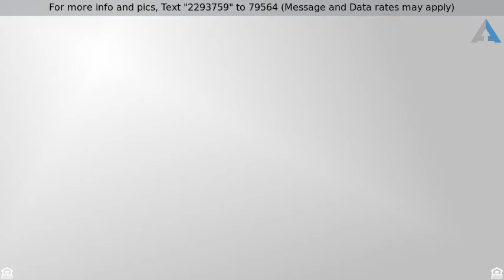Priced at $668,900 - 3N541 Linda Lane, ADDISON, IL 60101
Two homes attached as one house only by a doorway.

Two homes attached as one house only by a doorway. Located on a corner lot, one house is a large split level home w/ a sub-basement & second house is a large raised ranch house facing the other street. Several rooms can be bedrooms or separate apartment. Perfect for a family-in-law to live side-by-side. Or live in one and rent the other one out. May be able to run your business out of one while living in the other. Separate front and back door entrances to each home. Both homes are IMMACULATE with so much new, we can't list it all here, but here are some highlights-House 1: NEW UPDATED KITCHEN w/ NEW cabinets, granite countertops & stainless appliances, NEW lighting, NEW flooring. Entire house NEWLY painted. NEW carpeting, NEW A/C, water softener & filtration system with its own 2.5 car attached garage. House 2: NEW carpeting, NEW light fixtures, UPDATED bath, NEWLY painted, NEW AC, NEW tankless water heater, heating Lower Level flooring & foyer w/ its own 3 car detached garage.